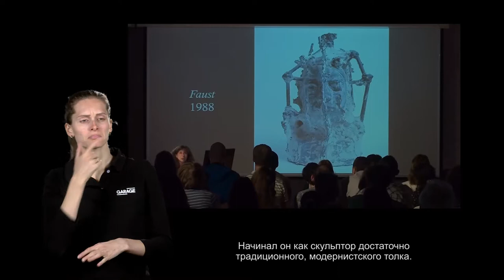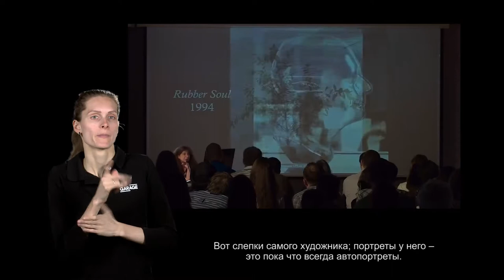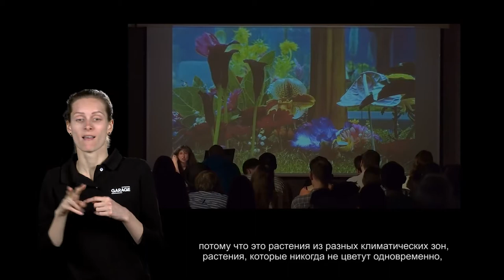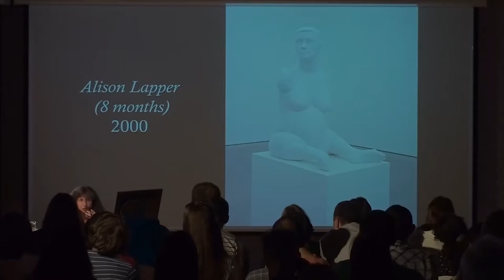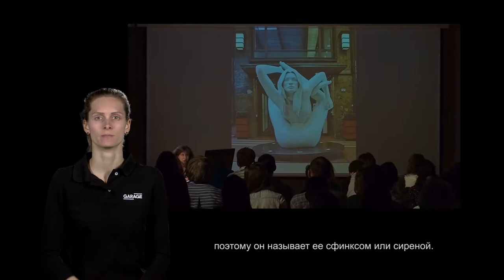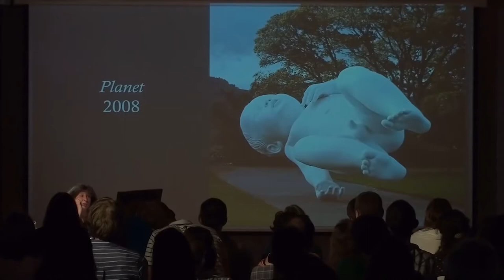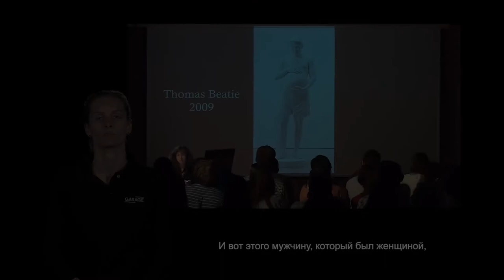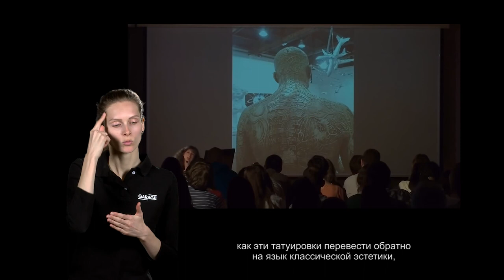Лекция Ирины Кулик «Марк Куинн — Вим Дельвуа. Часть 2»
Марк Куинн — Вим Дельвуа
Постмодернизм и posthuman
Часть 2

Вим Дельвуа (род. 1965) известен своими провокационными работами, которые радуют глаз издалека, но шокируют при ближайшем рассмотрении. Дельвуа работает на территории абсурда и китча, спекулируя традиционными понятиями красоты и ценности искусства и используя в своих работах декоративные элементы для совершенно недекоративных целей. Бельгийский художник не создает ничего нового, он только умело и иронично использует уже существующее: начиная с биологических знаний с целью создания машины по производству фекалий и заканчивая использованием барочной резьбы на машинах для аграрного производства.

Британский художник Марк Куинн (род. 1964) вышел из так называемой группы «Молодых британских художников». Куинн не создает своих героев, а находит их в лице людей, которые намеренно подвергли себя физическим трансформациям или стали жертвой этих изменений. Художник стремится найти пределы человеческого. Он шокирует не только формой, но и инструментами, используя для своих работ биологический материал - собственную кровь - и умерщвленную природу, такую как замороженные цветы.